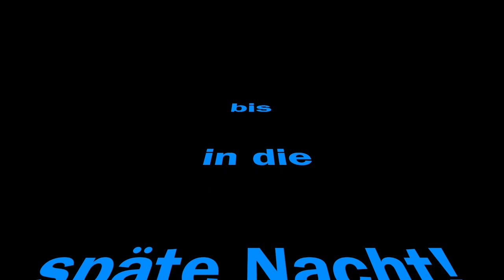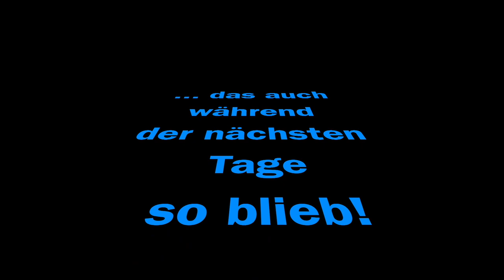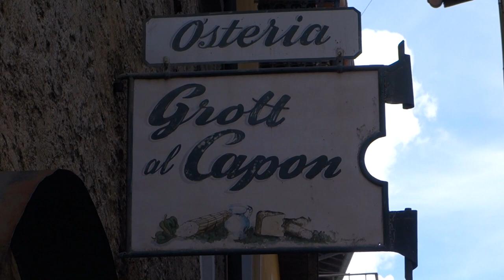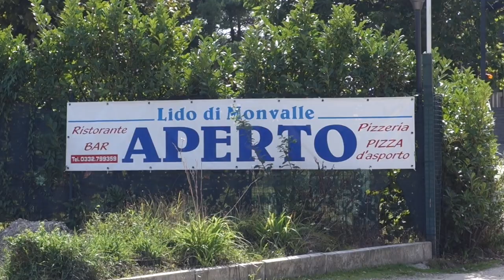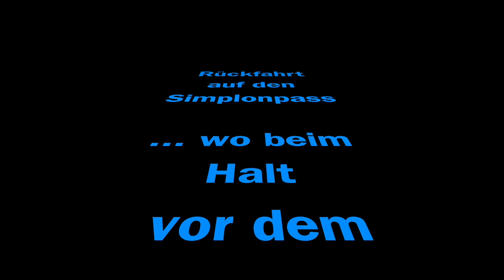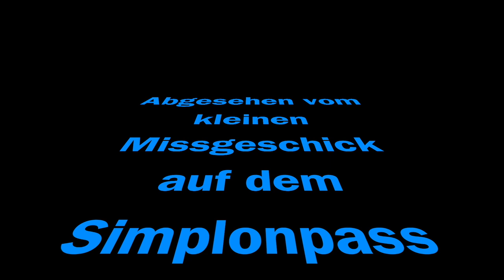Motorrad-Vlog: 004 I Lago Maggiore I Italien - Musik: Cat Stevens laut Untertitel!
Film I Motorradreise I Lago Maggiore I Italien I Motorrad-Vlog: 004
Wir waren eine Woche unterwegs mit einer HONDA Transalp, im Tessin in der Schweiz, rund um den Lago Maggiore, bis nach Monvalle.